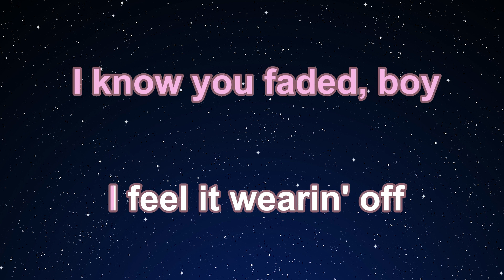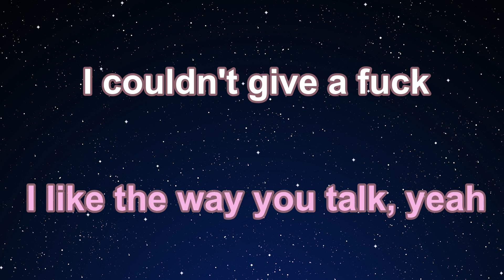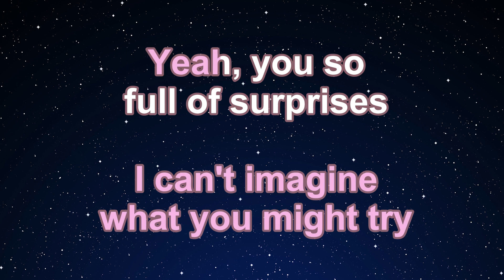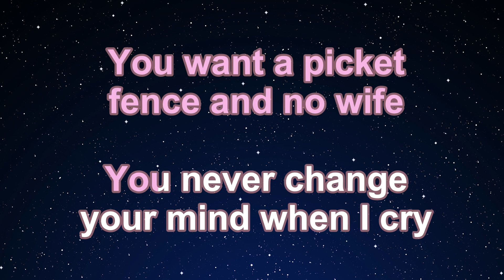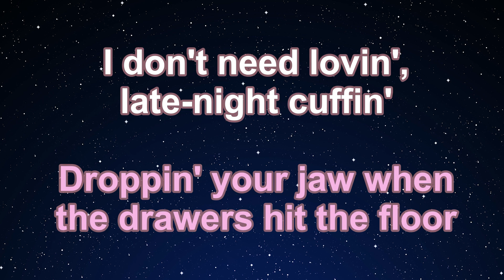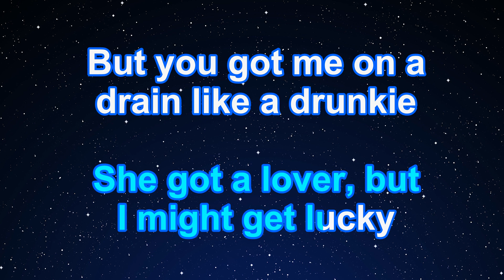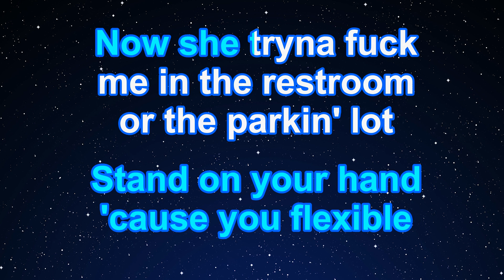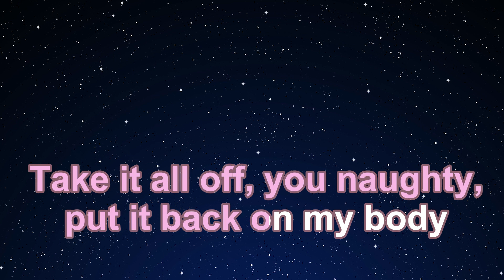Karaoke♬ Options ft. JID - Doja Cat 【No Guide Melody】 Instrumental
Photo: Taken by EdKara

Original: Doja Cat - Options (Visualizer) ft. JID